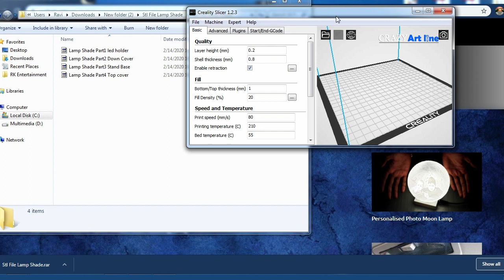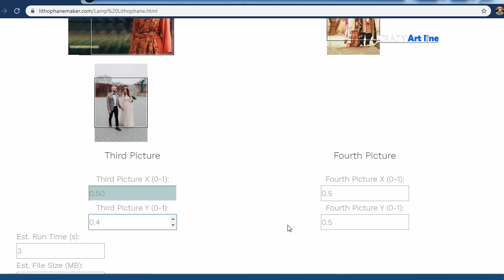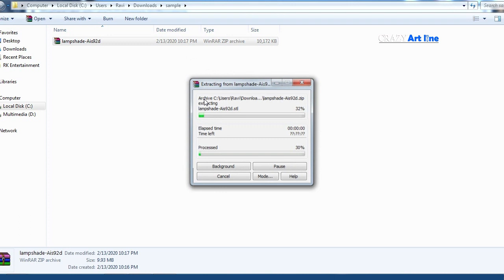How to make Photo Lamp Shade table lamp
Print your photo on your table lamp, Make Personalised photo lamp shade and start a new 3D printed Business at home

12v LED Strip
12v Power Adapter
Self locking dc switch
2.1mm x 5.5mm Round Panel Mount Female Socket
Self lock cable ties